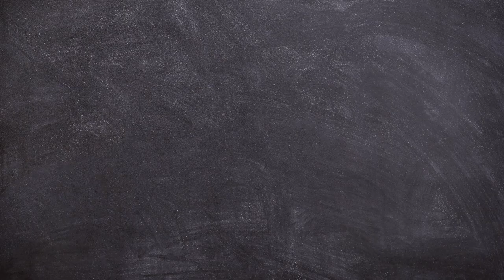Backing Track Am - F - C - G | Musique Libre de Droits | NCS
Backing Track Am - F - C - G avec un tempo à 90.

Le format midi de ce backing track est disponible en suivant ce lien :

► GUITARE :
SIGMA SERIE 15 000MC-15E
YAMAHA C70

► CORDES :
Belfort 28-43

► CAPODASTRE :
Takit

KORG CA-30

► MÉDIATOR :
Dunlop USA

► MICRO 1 :
Lewitt LCT-440-PURE

► MICRO CRAVATE :
RØDE SmartLavPlus

► CASQUE :
Audio-Technica ATH-M30X